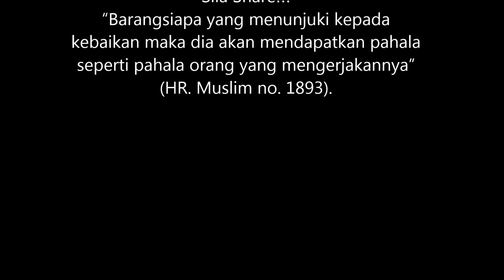Jangan Sombong Kita Semua Adalah Hamba | Ustaz Najib Khassim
Semoga bermanfaat..